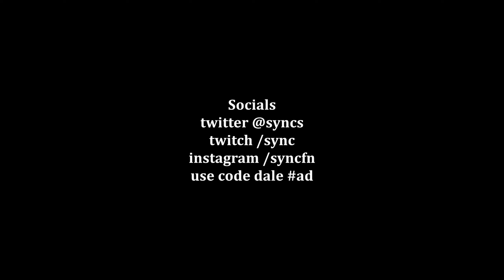Let Her Go 💍 (4th in Duo Cash Cup)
Let Her Go 💍 (4th in Duos Cash Cup)

Song - Let Her Go - kid laroi